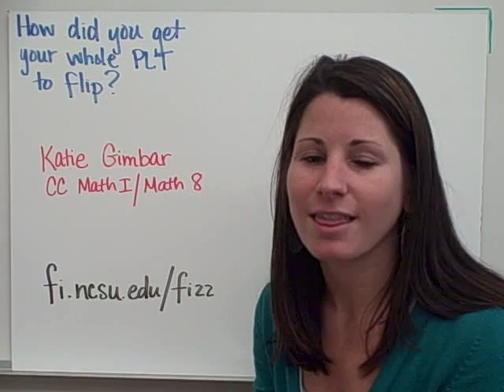How Did You Get Your Whole PLT To Flip? - FAQ - Katie Gimbar's Flipped Classroom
For more information on how to flip your classroom (flipping the classroom) go